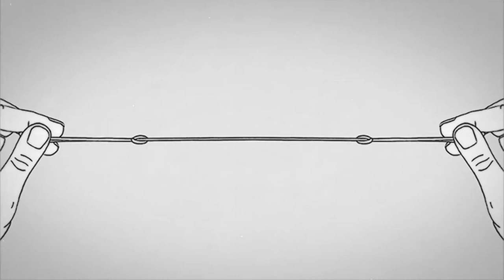“La mano invisible” Giza Eskubideen Zinemaldia / “La mano invisible” en el Festival de Cine y DDHH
David Macián eta Christen Joulin apirilaren 1ean Victoria Eugenia Antzokian proiektatuko den filma aurkezten dute / David Macián y Christen Joulin presentan la película, que se proyectará el 1 de abril en el Teatro Victoria Eugenia